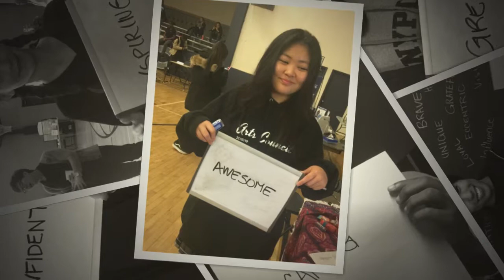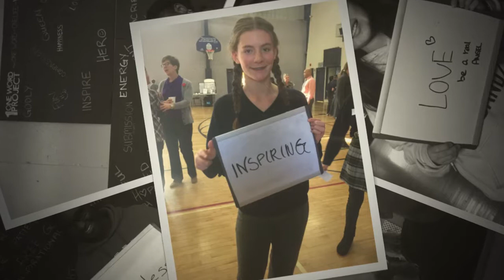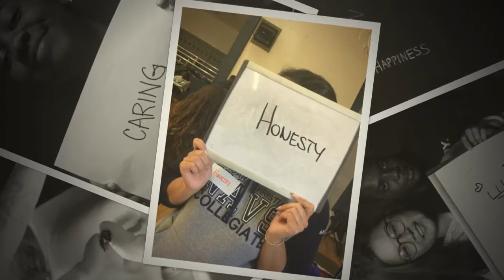One Word Project - Niagara Christian Collegiate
We asked our students the following questions, to come up with their one word; What is the one word that you would like to be remembered by, or the one word you would like to aspire to, in order to leave the world a better place?